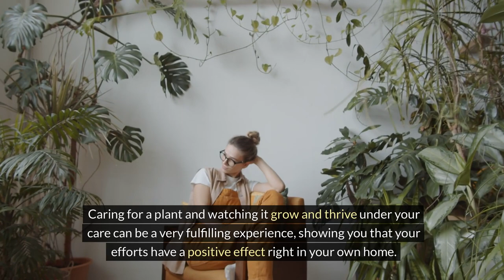The Benefits of Houseplants!